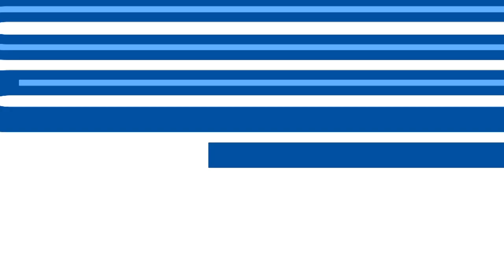⚽️ (0-1) Roman Yaremchuk | KV Mechelen 🆚 KAA Gent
Roman Yaremchuk (KAA Gent) with a Goal vs. KV Mechelen, 02/19/2021